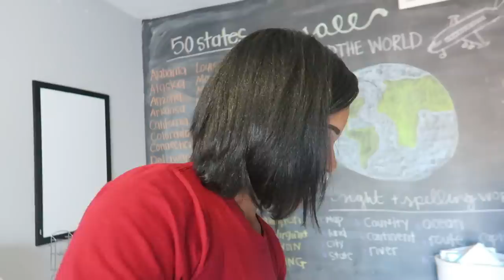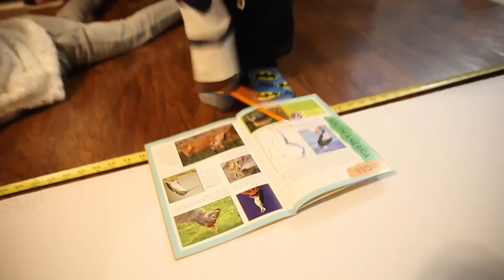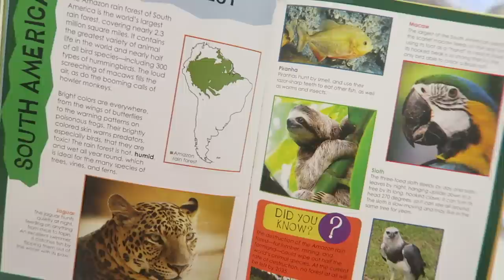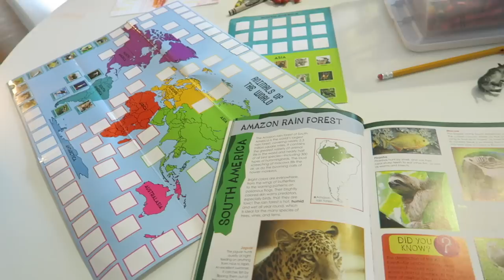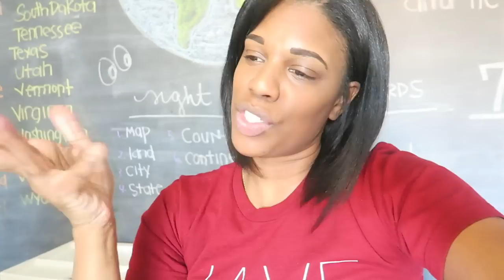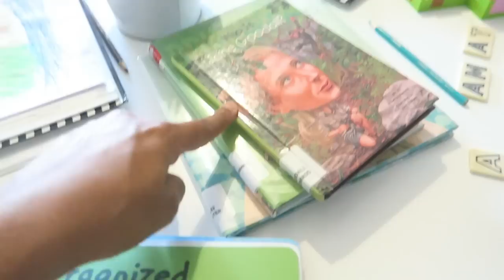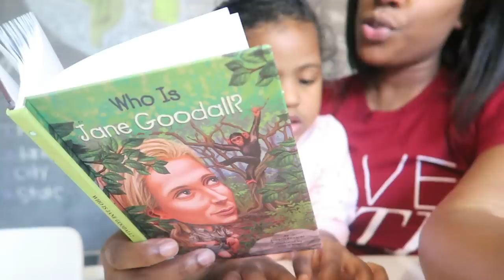she's such an artist | our homeschool journey...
hi everyone! today i vlogged our homeschool day and we are on week three day three of our geography unit.